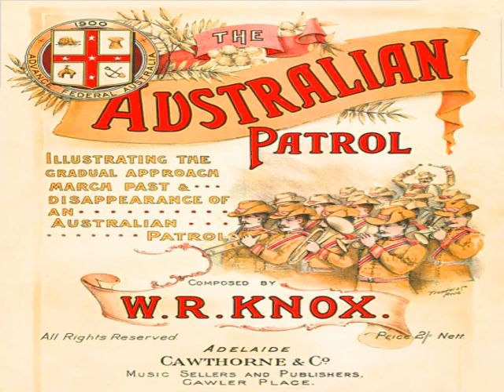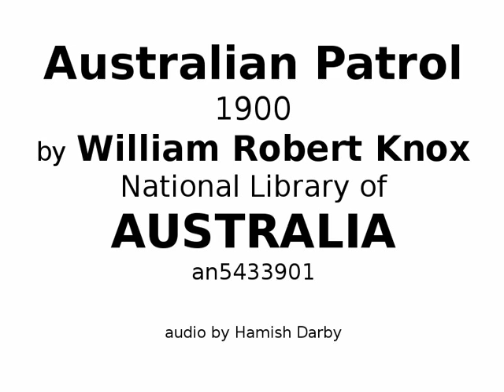Australian Patrol 1900 by William Robert Knox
Written to celebrate the peace following the second 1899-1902 Boer War (African War).
composed for piano, although Knox was an Adelaide church organist & choir master.
This post only includes the approach and march past, without the final movement.